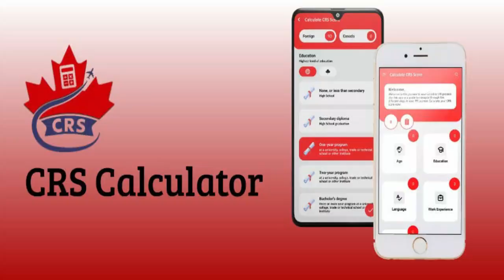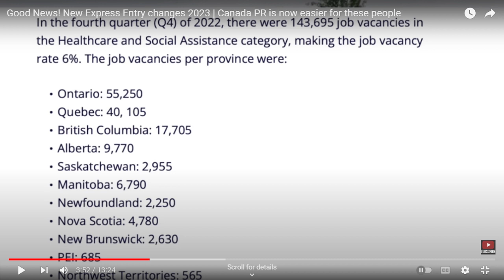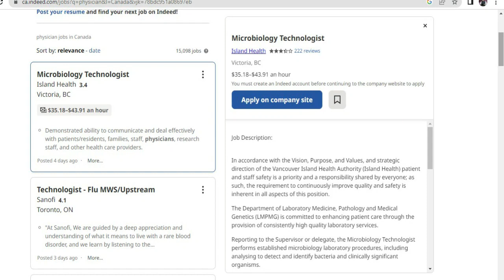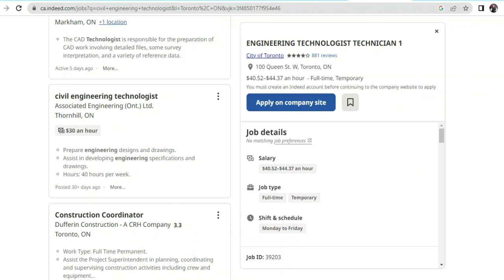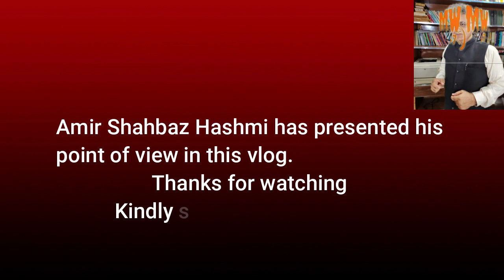bill c-19 express entry canada has created the jobs | express entry changes 2023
yours queries ,
express entry draw
express entry
canada visa
express entry canada 2023
canada express entry 2023
express entry canada
canada immigration
canada immigration news
canada pr,canada pr process 2023
express entry draw 2023
canada vlog
jobs in canada
latest immigration updates
express entry pool breakdown
express entry changes 2023
canada work permit 2023
express entry update
express entry changes
bill c-19 express entry
express entry changes in 2023
express entry news
canada pr update
Did you know that Bill C-19 in Express Entry Canada has had a significant impact on job creation in the country? Express Entry is Canada's main system for managing economic immigration applications. It allows skilled workers from all over the world to apply for permanent residency in Canada based on their qualifications and work experience. But with the implementation of Bill C-19, also known as the Express Entry Changes 2023, the Canadian government has taken job creation to a whole new level. Under the new legislation, priority is given to applicants who have a job offer from a Canadian employer. This means that these individuals have a higher chance of being selected from the Express Entry pool and receiving an invitation to apply for permanent residency. But why is this important for job creation in Canada? By prioritizing applicants with job offers, the government ensures that the skills and expertise needed by Canadian employers are met. This helps to fill job vacancies across various sectors, from healthcare to engineering to IT and more. The impact of Bill C-19 is already being felt across the country. Many Canadian businesses are thriving because they have access to a diverse and talented pool of workers. This, in turn, leads to economic growth and prosperity for all Canadians. Whether you are a Canadian employer looking for skilled workers or someone considering immigrating to Canada, it's important to stay updated on the changes in the Express Entry system. So, what are you waiting for? Be part of this transformative journey and experience the positive impact of Bill C-19 in Express Entry.